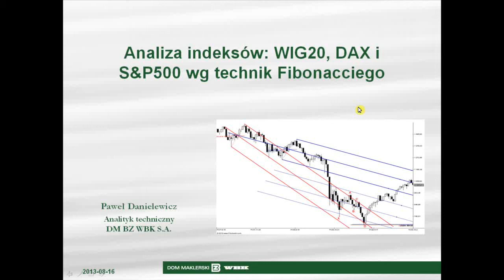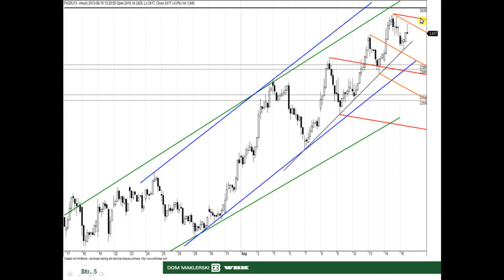16.08.2013 Analiza WIG20, DAX i S&P500